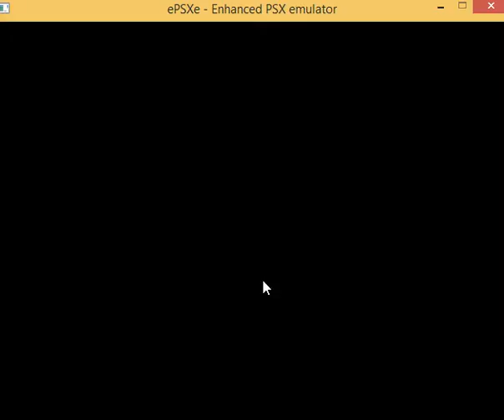Vagrant Story - Master of arms Title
Video curtinho em comemoração ao title Master of Arms que é um achievement perverso do jogo exigindo 5000 ataques únicos (chains não contam) de cada classe de arma do jogo, incluindo só as mãos. Levou alguns anos pra completar mas foi.
Consegui o rank máximo do Ashley também, o level 16. Agora só falta o ABSURDO de conseguir matar 5000 inimigos de cada classe...daqui a alguns anos consigo.

De quebra damos um pau na Asura só de brinks.

PS: infelizmente deu bug na captura do audio, ficou mudo...não acontecerá nos próximo (acho).